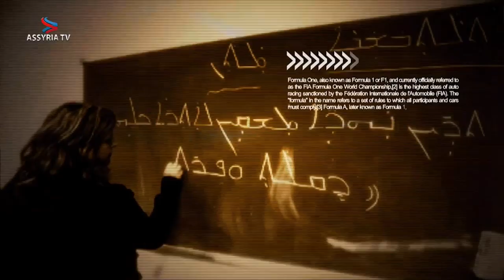Dr. Yaacov Maoz: "I want to help Assyrians create the state of Assyria"